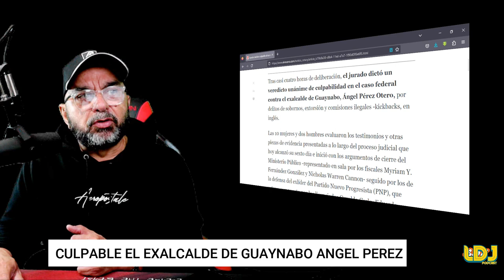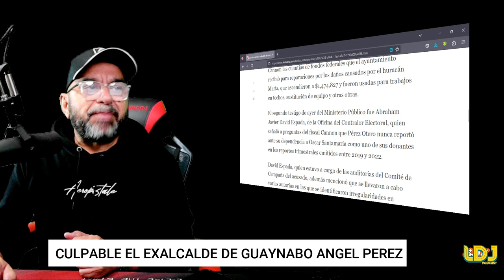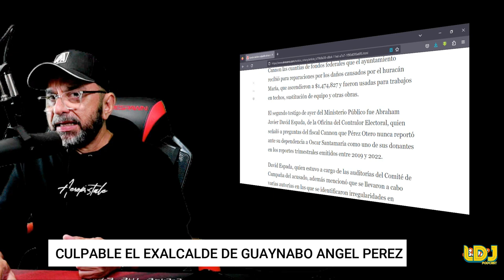Beredicto de culpabilidad contra el exalcalde de Gaynabo Angel Parez